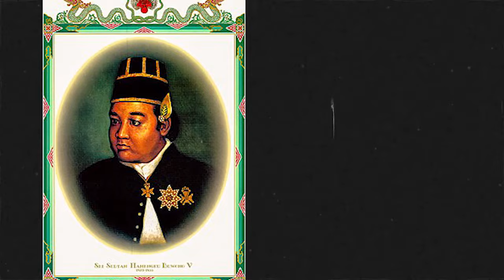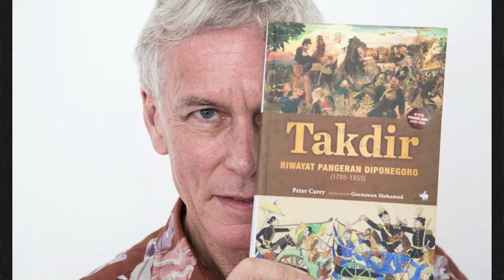Kisah Hidup Pangeran Diponegoro Dalam Melawan Penjajah Di Tanah Jawa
Di publikasikan tgl 18 November 2021

Narasi : Pangeran Diponegoro adalah pahlawan Nasional yang berjuang melawan penjajahan Belanda di tanah Jawa, khususnya Jawa Tengah. Dalam video saya kali ini, saya akan mengulik tentang sejarah pangeran diponegoro, dari kehidupan pribadinya, sampai perjuangannya melawan Belanda. Tonton videonya sampai selesai ya ...

Carey, Peter (2017). Judul: Sisi Lain Diponegoro – Babat Kedung Kedo dan Historiografi Perang Jawa. Kepustakaan Populer Gramedia.